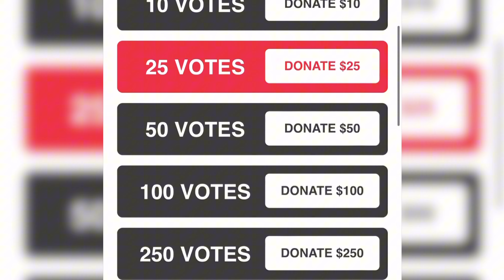I Gave a STREAM SNIPER DA BEATS While We Cleaned the Airport‼️🤦🏾‍♂️ | GTA Online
Win a Brand New copy of Modern Warfare 3 and/or 3 $20 PSN/XBOX CARDS‼️‼️

There will be 5 Giveaway Rounds from now until January 5th‼️

Round 1 Starts NOW!!
Ends 11/09/2023

2. Vote for ya boy by clicking the link!!
It gives me a chance to win $10k and get a CUSTOM MAFIA Jordan Shoe from the Shoe Surgeon👟🔥

3.‼️SCREENSHOT PROOF THAT YOU VOTED and put it in the Vote-Proof section in the Discord‼️
⚠️CROSS OUT ALL PERSONAL INFO⚠️

You can vote 1 time for free every 24hrs

Or you can Pay to vote more💯

There are NO LIMITATIONS on the amount of times you can vote.

Link to all Social Medias/Music!